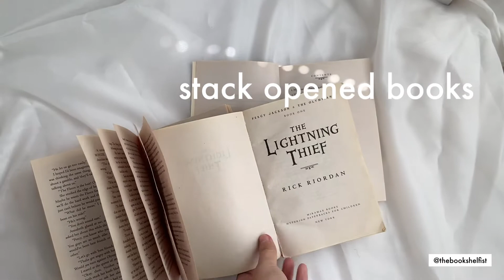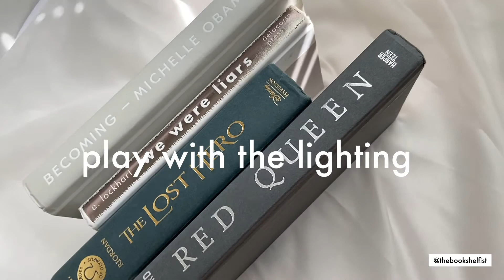Book Photography Ideas and Inspiration for Instagram | Bookstagram Behind the Scenes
Here's a quick tour of some common ideas I refer to when I take pictures for my bookstagram (@thebookshelfist). I had so much fun making and editing this video!